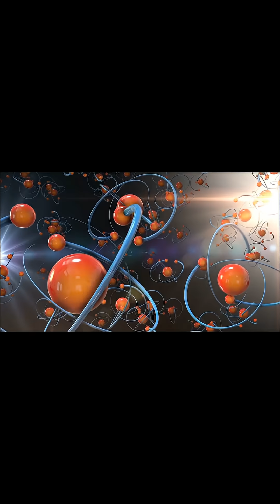A Neutron Star Could Fit in a City… but Weigh More Than the Sun”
A neutron star looks tiny — maybe 20 kilometers wide.
But don’t let the size fool you.

If you tried to pick up one teaspoon of neutron-star material…
It would weigh a billion tons.

That’s the weight of mountains… in a spoon.

The gravity is so strong that atoms themselves collapse.
Electrons and protons fuse into neutrons, creating the densest stuff in the universe outside